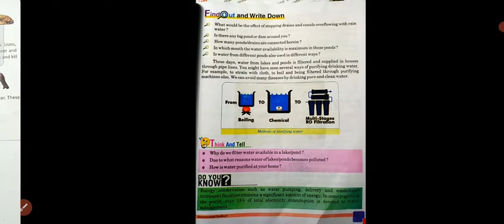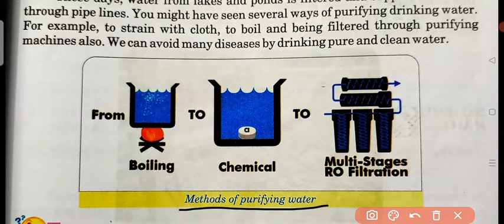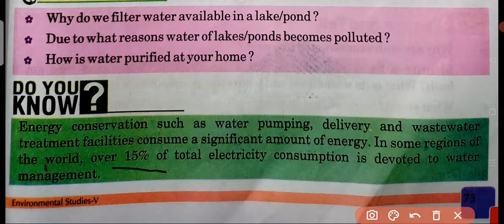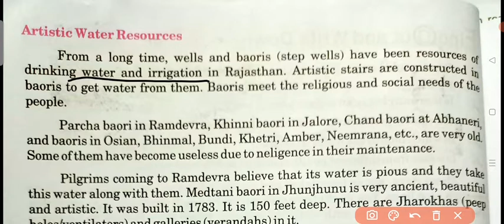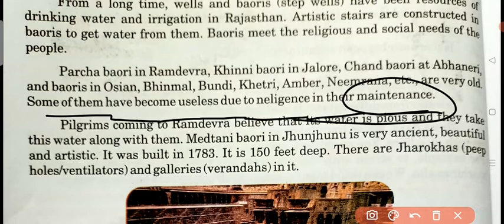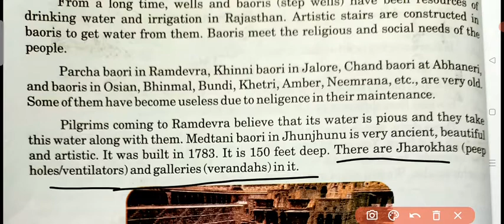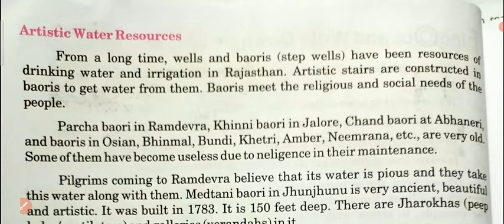class 5/ chapter 9 book reading/ subject-evs